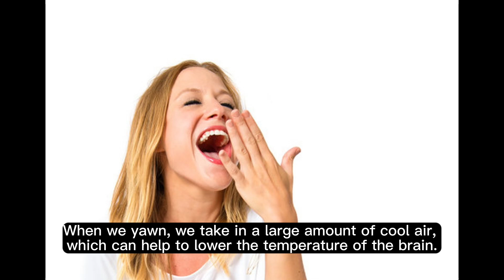Why Do We Yawn?||Chronicles of Fame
Yawning is a common behavior that occurs in humans and most animals.

Theories Behind Yawning
While the exact cause of yawning is still a topic of debate among scientists, it is generally believed to be a reflex action that is triggered by a variety of factors.

Cooling the Brain
One of the most common theories is that yawning helps to cool down the brain. When we yawn, we take in a large amount of cool air, which can help to lower the temperature of the brain.

Communicating Tiredness or Boredom
Another theory suggests that yawning is a social behavior that is used to communicate tiredness or boredom to others.

Need for More Research
However, more research is needed to fully understand why we yawn.